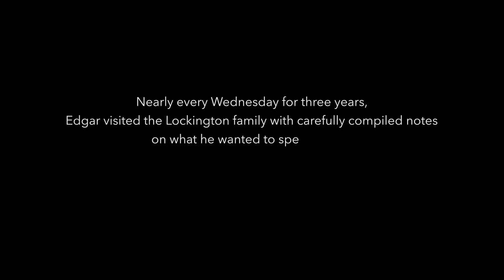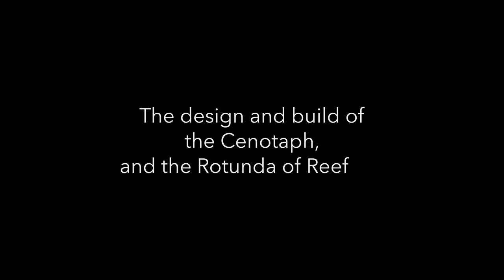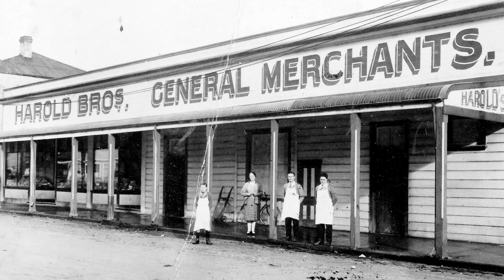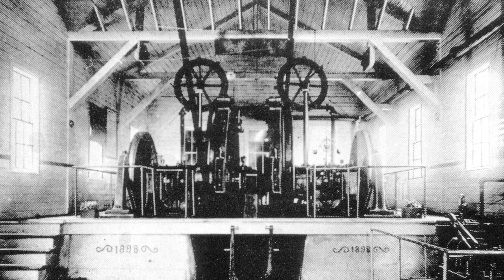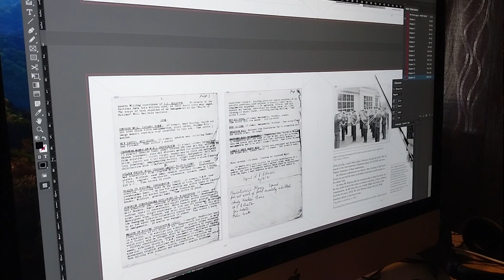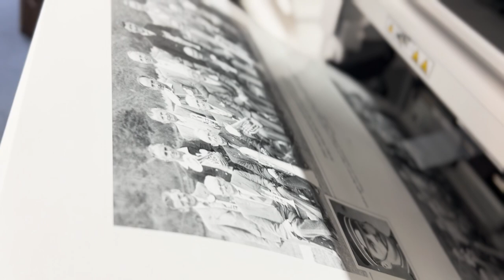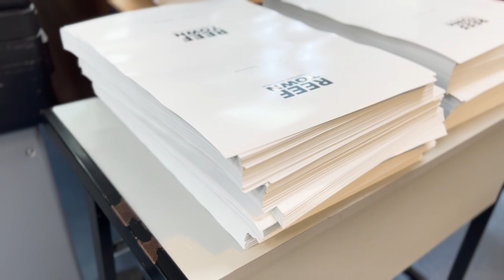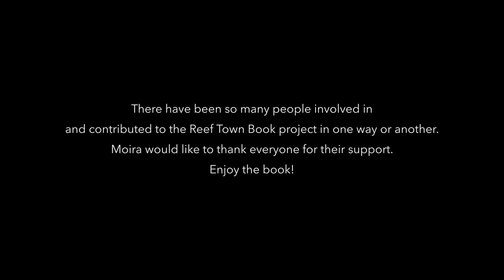A short film of the book, REEF TOWN - As Remembered By Edgar Elliston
This short film was played at the book launch of REEF TOWN As Remembered By Edgar Elliston.
Location: Reefton Cinema.

Author: Moira C. Lockington.
Design & Production: Paula Cunniffe.
Project Curator: Rachel Fifield.